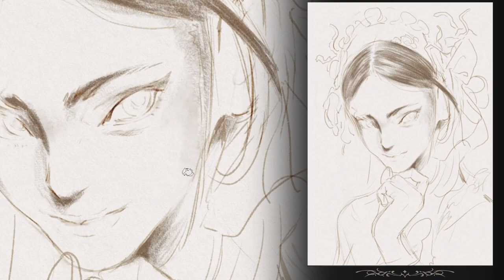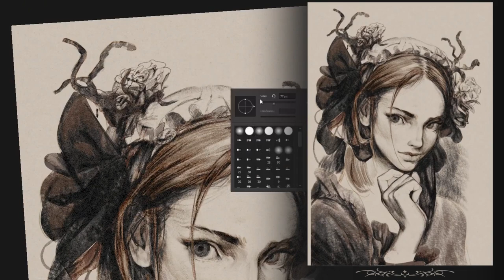Rose - Grisaille Drawing Process Video